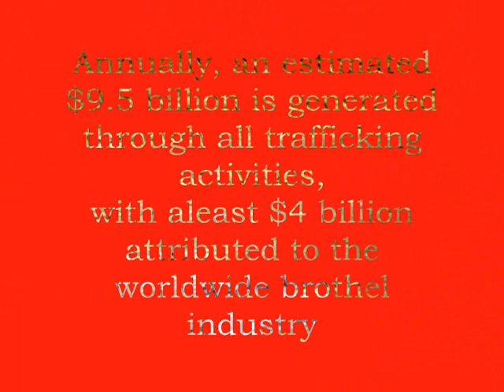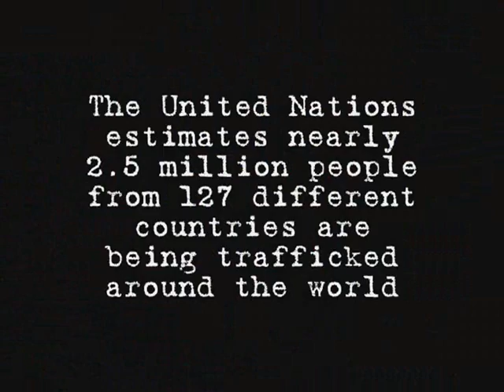The Devastating Truth on Human Trafficking...Get Educated,Get Involved.